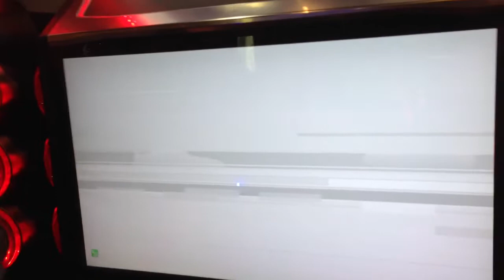Igor v AHCEN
Make way for IIIGGOOORRRR